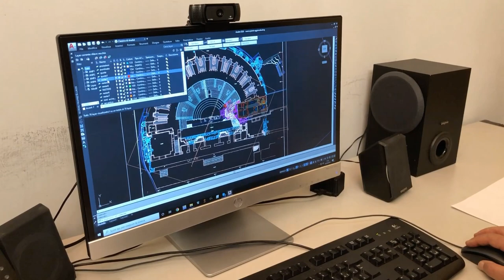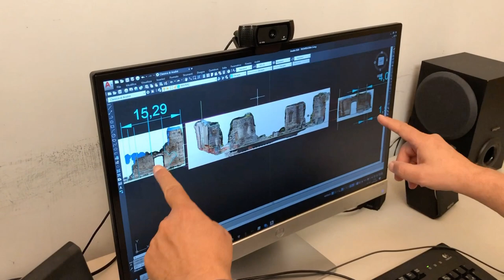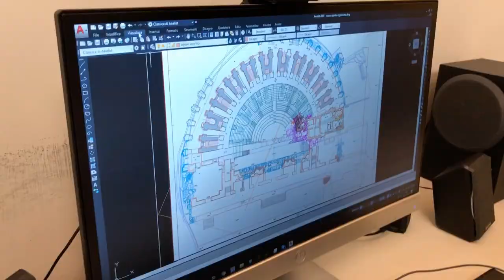Drone Archeologia: rilievo Teatro Romano Benevento - ANAFI e Pix4Dmapper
- E' possibile utilizzare il drone per rilievi archeologici? Quale drone utilizzare per rilevare i Beni Culturali? Quali tecniche e tecnologie è possibile utilizzare per rilievi 3D e topografici di siti archeologici?

A queste e a tante altre domande risponde l'Architetto Alfredo Balasco, esperto di tecniche di rilievo dei Beni Culturali con drone e strumentazione innovativa, che ci parla del completamento del Rilievo del Teatro Romano di Benevento.

Software utilizzati per il rilievo:
Analist 2020 CLOUD
Pix4Dmapper

Link Utili